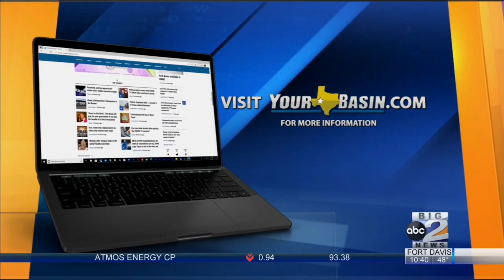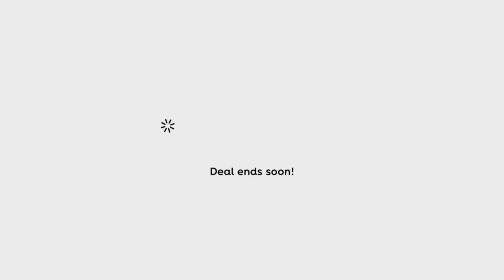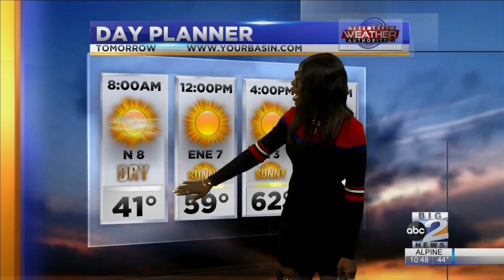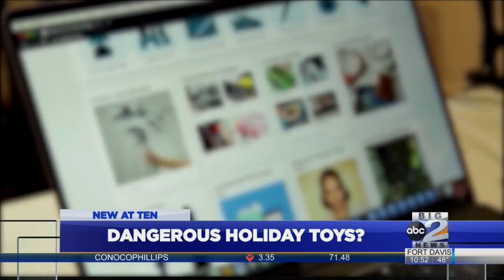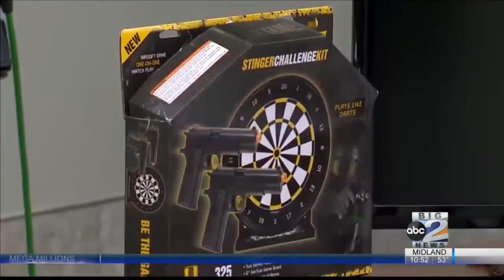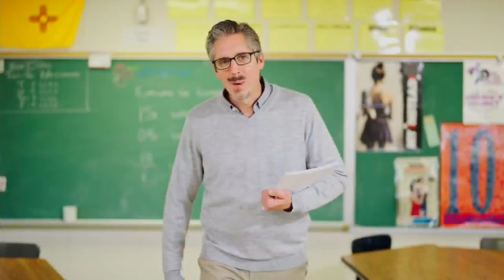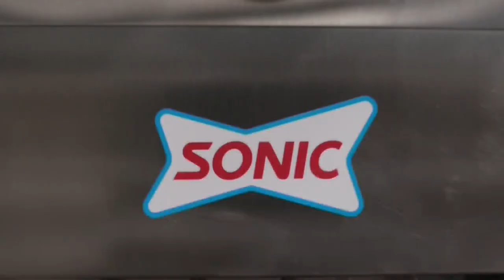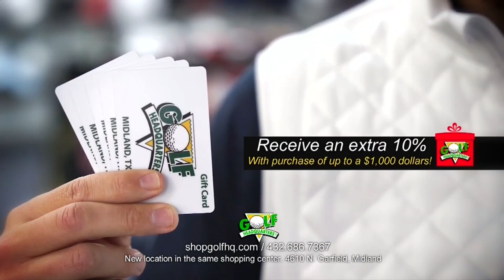ABC Big 2 News at 10 P.M., November 27th